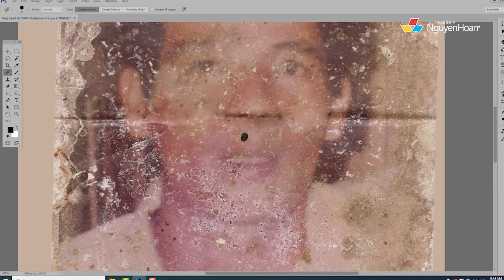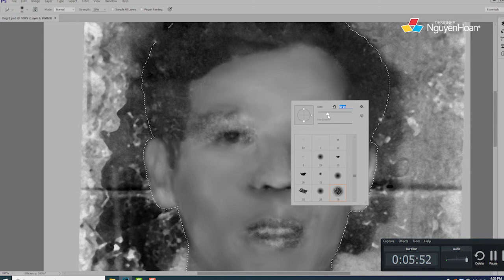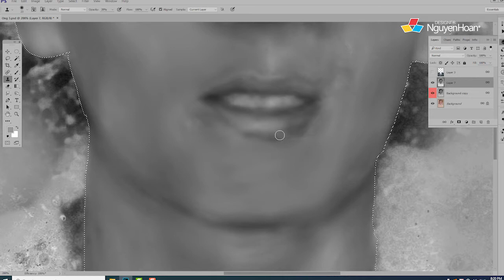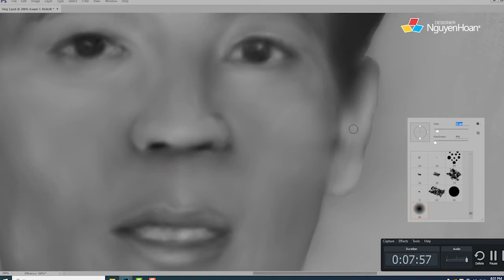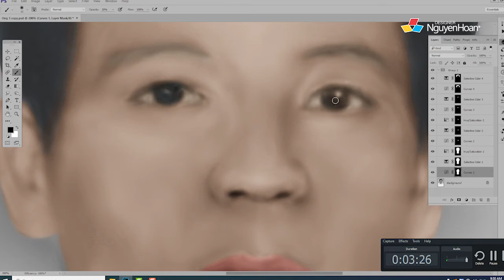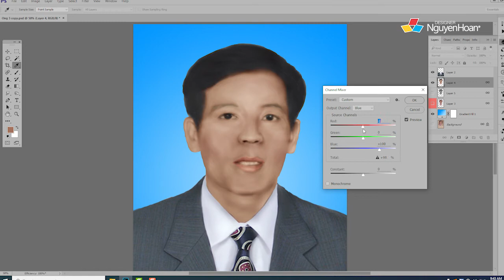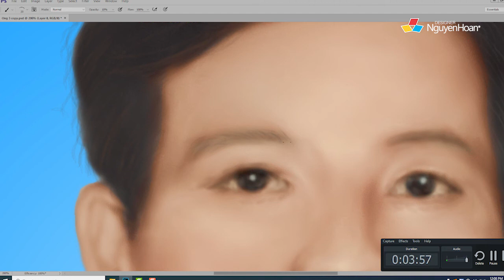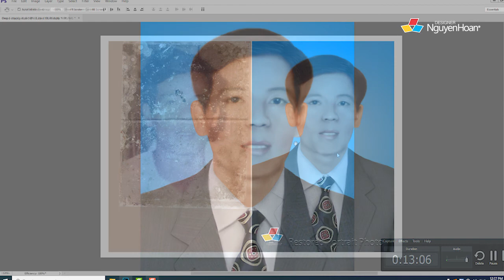▶️ PHỤC HỒI HÌNH ẢNH NGUYÊN HOÀN: PHỤC HỒI HÌNH ẢNH (03) | NGUYEN HOAN PHOTO RESTORATION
✔️ Design Photo Video Editing: Nguyên Hoàn
✔️ Nguồn Music: St Internet